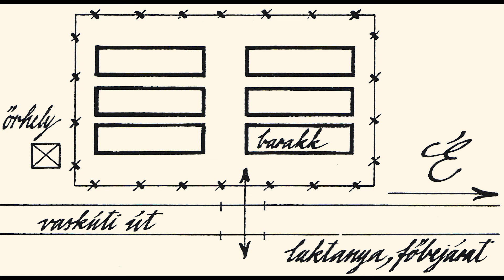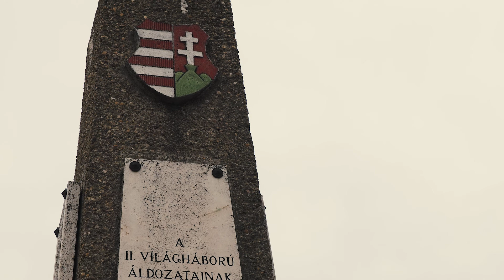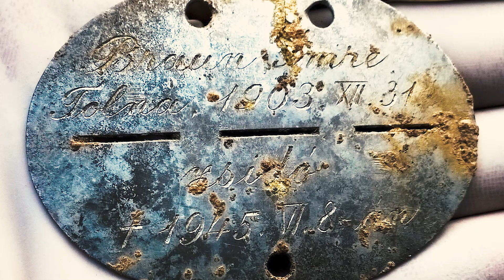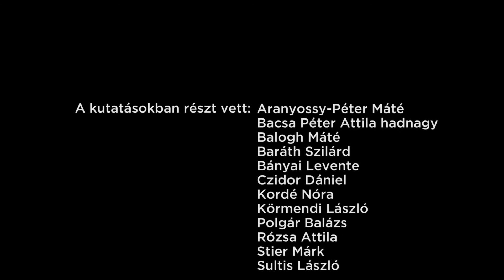II. világháborús hadifogolytábor Baján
Baja Város Önkormányzata 2018 őszén fordult a HM Hadtörténeti Intézet és Múzeumhoz a volt Határvadász laktanyától nyugatra levő telkek második világháborús hadisírokra vonatkozó lehetséges érintettsége tárgyában. A HM Hadtörténeti Intézet és Múzeum és a Türr István Múzeum 2018 őszén kezdte meg a hadifogolytábor területén a próbaásatásokat. A 2019. év első negyedében a HM HIM a volt barakktábor területéről északra azonosította a fogolytábor 2-es számú temetési helyét (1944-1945). A HM HIM munkatársai a 2019. év első negyedében egy megközelítőleg 350 m2-es területen, összesen 26 második világháborús (már bolygatott) hősi temetési hely újra feltárását végezték el a Türr István Múzeum segítségével.